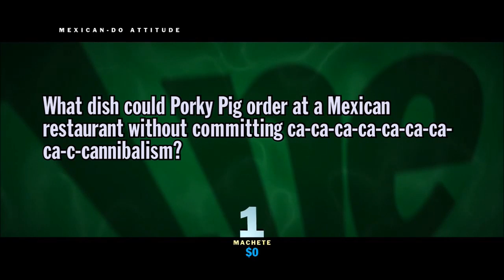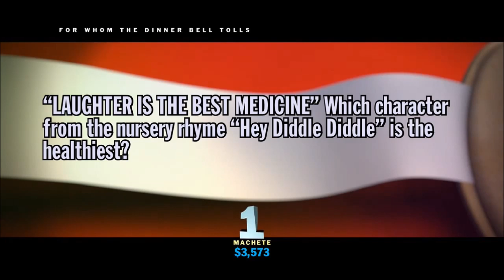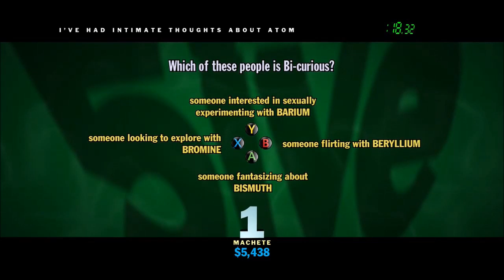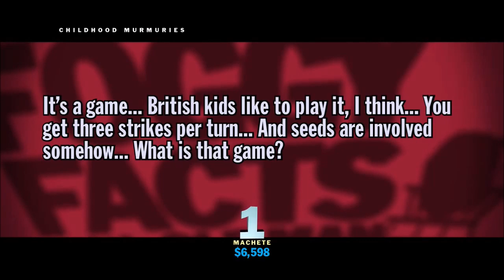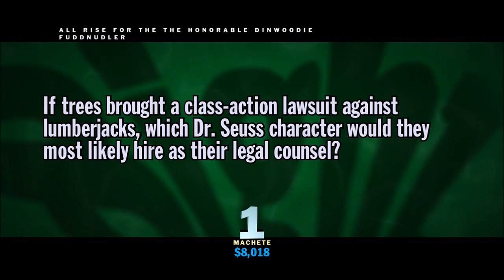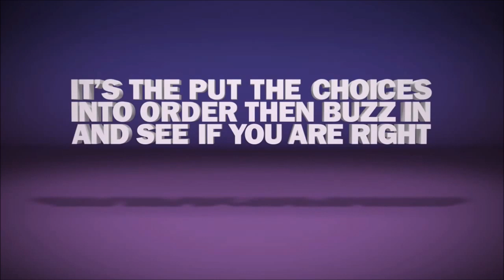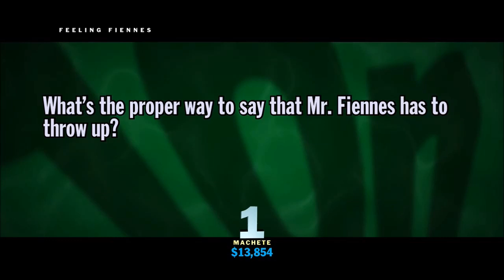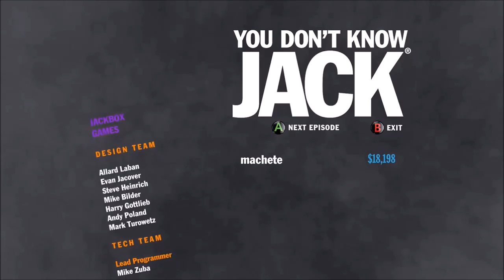You Don't Know Jack 2015 Episode 3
Another game of You Don't Know Jack! Have you played!?